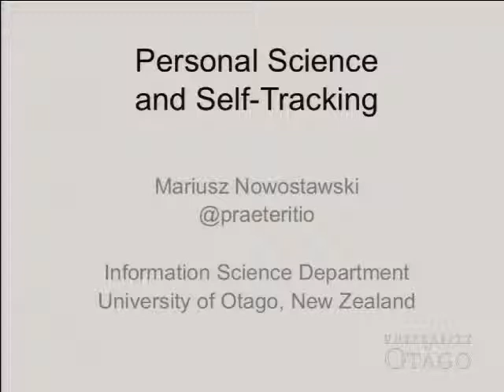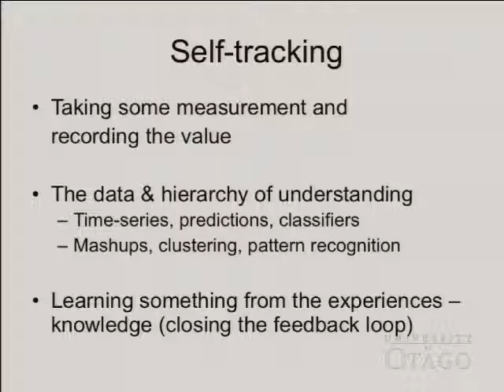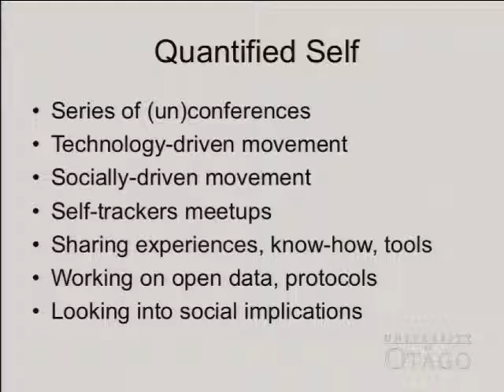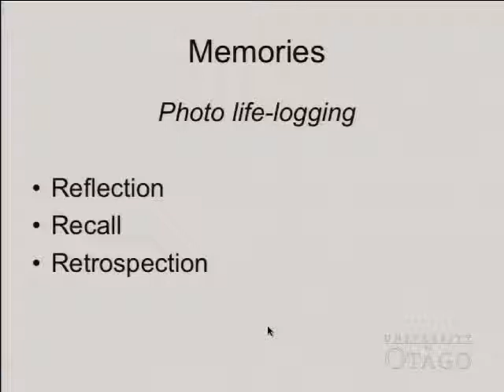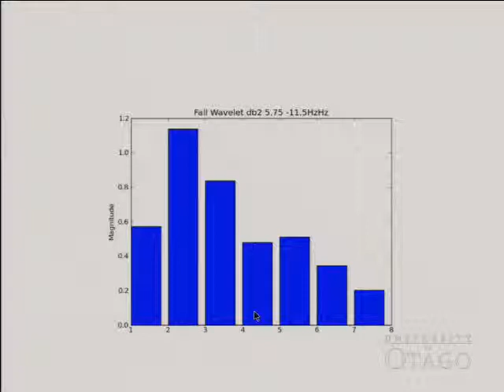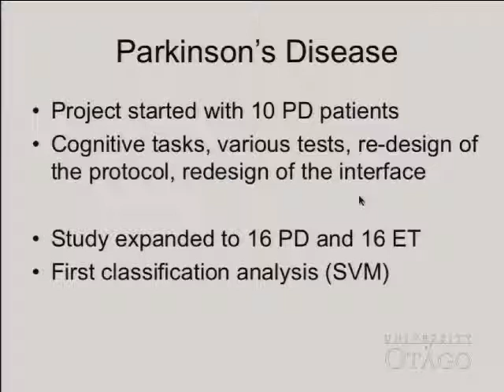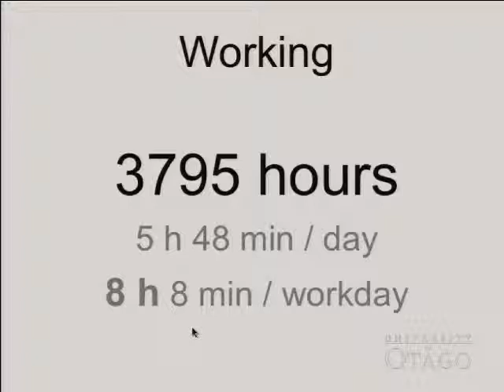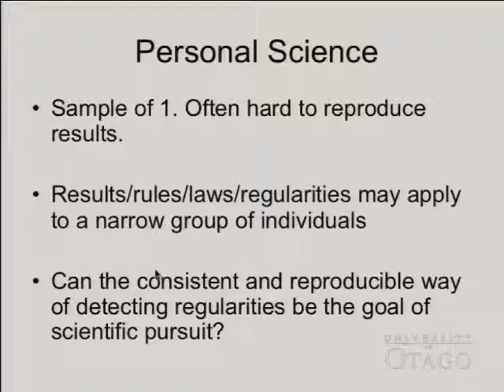CSIS Seminar, Self-Monitoring and LifeLogging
Self-monitoring, life-logging, and quantified-self theme. Research topics. Gadgets. New personalized healthcare. Otago University Computer Science Information Science Seminar,
July 2013.